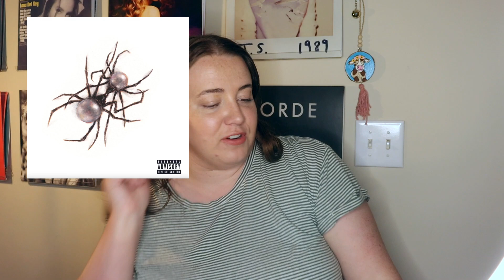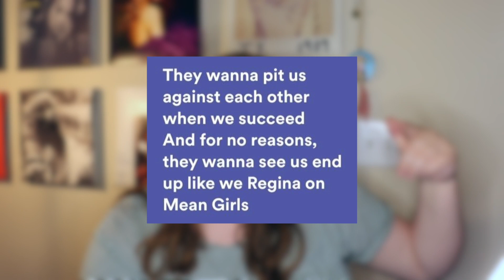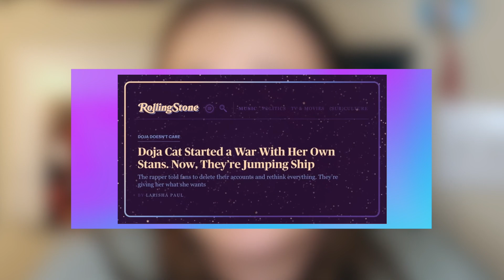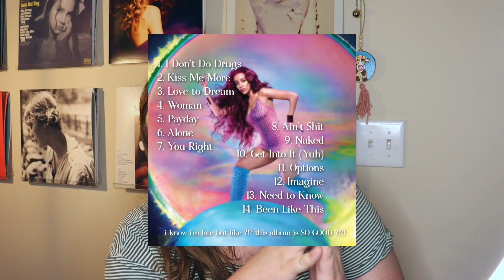I'm Moving to PLANET HER. :: Doja Cat Album Reaction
I'm late to everything. Also I didn't realize there was a deluxe oops

Timecodes:
00:00 - [Intro/Scarlet]
03:30 - [Woman]
07:35 - [Naked]
10:55 - [Payday]
13:36 - [Get Into It (Yuh)]
15:52 - [Need to Know]
16:35 - [I Don't Do Drugs]
19:11 - [Love to Dream]
21:10 - [You Right]
22:10 - [Been Like This]
23:53 - [Options]
 25:42 - [Ain't Shit]
28:31 - [Imagine]
29:56 - [Alone]
33:18 - [Kiss Me More]
36:03 - [Thoughts]
37:46 - [Album Ranking]